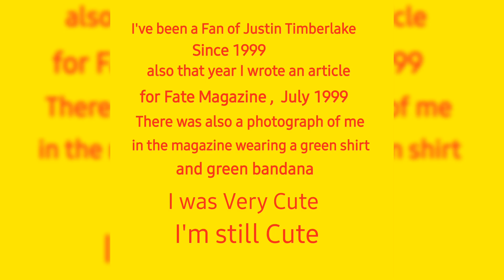Exercising with Justin Timberlake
The Craig Caddell Show